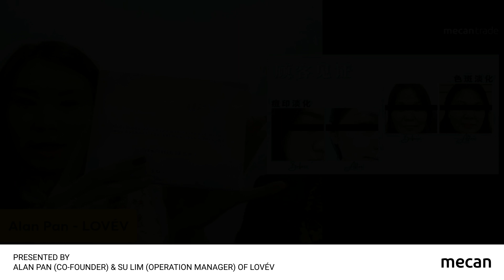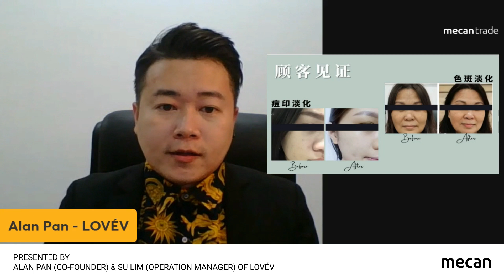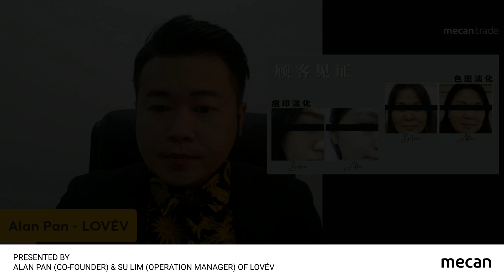LOVÉV - 如何服用 LA ' YOUTH？How to consume LA ' YOUTH ?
Formulated with GliSODin®, active ingredient imported from US. Activates the most powerful antioxidant defense system in our  body: superoxide dismutase and glutathione peroxidase therefore promote the production of body’s own antioxidant, support immune system, promote skin health against UV-light.
LA'YOUTH also contain a highest IV type collagen with a natural ingredients to boost up skin elasticity. Resveratrol is a fruit widely used for brightening skin, hydrate & moisturized the skin. Its high Amla Fruit extract contain provide a regulate high blood pleasure, cholesterol and prevent formation of blood clots.
LA'YOUTH是由美国的专利成分GliSODin®研制而成，它能帮助促进并提升我们体内的抗氧化能力，提升身体的抗炎反应，同时能提升皮肤细胞免受紫外线的伤害。LA'YOUTH成份有效帮助身体促进4型胶原蛋白的生长。白藜芦醇有效的提亮肌肤，帮助修复肌肤问题，让肌肤水嫩与饱满，减少皱纹重拾弹性肌肤。余甘子果萃取还能调节高血压和高血糖，也能帮助身体降低胆固醇，预防肿瘤生长和防止癌症的细胞突变。

Serving Suggestion
建议使用量
Gradually pour into mouth directly or mix with 50ml warm water. 1 or 2 sachet/s daily.
撕开包装后直接服用，或与50ml温水混合饮用。建议每日服用1-2包即可。

Packaging: 3g / sachet
(Total Serving per Packing: 15 sachets)

Formulated in U.S.
LA'YOUTH is Classified by KKM
(Kementerian Kesihatan Malaysia)